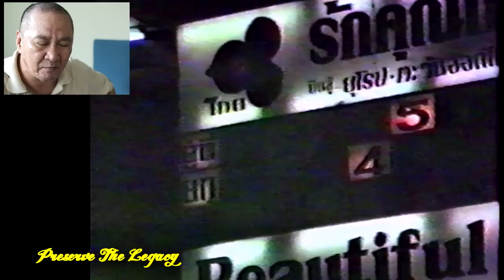Dieselnoi Watches: Samart vs Dieselnoi the "Holy Grail" of Fights (1982) turn on English Subtitles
Read all about this fight, and the interview here (public, available to everyone):